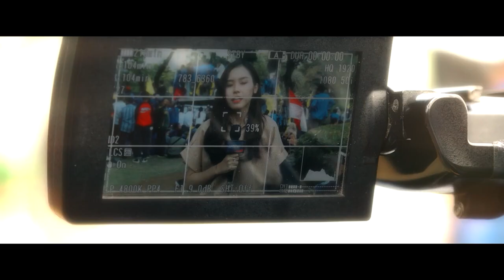Momen Prabowo beri Pembekalan Nakes TNI yang akan Berangkat ke Gaza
JAKARTA, KOMPASTV - Menteri Pertahanan Republik Indonesia Prabowo Subianto memberikan pembekalan kepada 40 personel tenaga kesehatan (nakes) TNI yang akan berangkat untuk misi kemanusiaan Gaza.

Dilansir dari web Kemenhan, ada 25 dari 40 personel nakes TNI yang terdiri dari dokter, perawat, bidan dan tenaga medis lainnya tersebut akan ditugaskan di Floating Hospital Persatuan Emirat Arab.

Mereka akan diberangkatkan pada hari Jumat, 9 Agustus mendatang.

"Yang terjadi di Gaza, Timur Tengah adalah sesuatu yang sangat menusuk rasa kemanusian kita. Bangsa Indonesia harus menunjukkan suatu sikap solidaritas, sikap kemanusiaan dalam rangka membela semangat kemerdekaan, hak bangsa untuk hidup dan menentukan nasibnya sendiri tanpa penindasan," kata Menhan Prabowo dalam keterangan rilis Kemenhan.

Sedangkan sisanya akan diberangkatkan menyusul perkembangan terkait keamanan.

Adapun penugasan nakes TNI akan berangkat selama 4 bulan ke Mesir. (*)

Kompas TV
Independen | Terpercaya